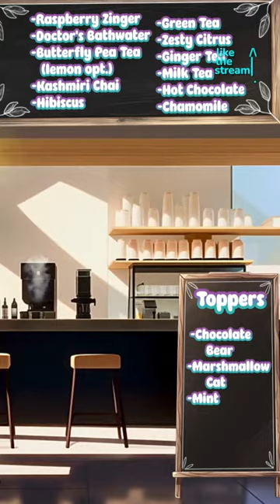Welcome, Cutiepie. Can I take your order~?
Welcome to the Seiso Cafe, owned and operated by your very own virtual mama! Tea flavors include: Doctor's bathwater, chai, hibiscus, green, butterfly pea, pink, milk, citrus

Come home to my Discord!
Gifts are also appreciated but likewise never expected!

Cha Cha is your cute virtual mom. While she has a checkered past as a mid-level evil minion, she's retired and just wants to bake cookies and play games with you, her cutiepies!

funny vtuber envtuber vtuberen vtuberclips chachayourvmom chacha yourvmom mother mommy momma mama streamer vtuber envtuber vtuberen vtuberclips vtubers kawaii vtuberuprising hololive nijisanji streamer vrchat vrm vroid cute vtuber funny vtuber Cha Cha lyrics Casper Cha-Cha Slide song music sparkling google cutiepie mrsmitharos deredere yandere fashion anime